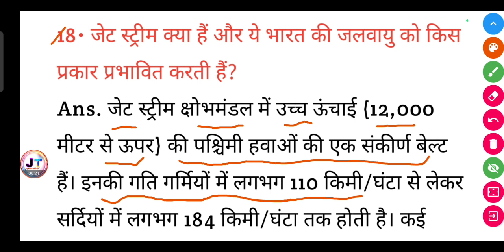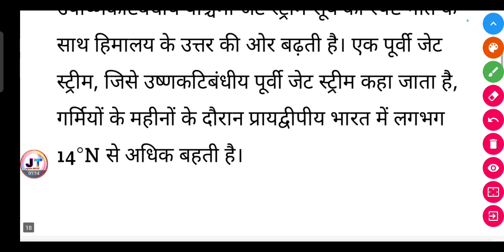जेट स्ट्रीम क्या हैं और ये भारत की जलवायु को किस प्रकार प्रभावित करती हैं? || jet stream kya hai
जेट स्ट्रीम क्या हैं और ये भारत की जलवायु को किस प्रकार प्रभावित करती हैं? || jet stream kya hai aur yah Bharat ki jalvayu ko kis prakar prabhavit karti hai